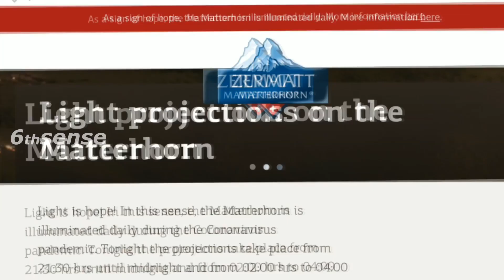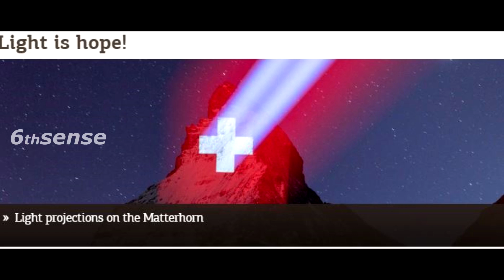Coronavirus Covid 19 :Indian flag projected on Matterhorn mountain in Swiss Alps Explained in Telugu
Why Indian flag projected on Matterhorn mountain in Swiss Alps Explained in Telugu | Coronavirus Covid 19
For more-
News sources:
Indian Tricolour Projected onto Switzerland's Mighty Matterhorn to Send a Message of Hope
Images of the projection, nearly 800 metres high, were tweeted by Indian Foreign Service Officer Gurleen Kaur. 'Friendship from Himalayas to Alps. Thank You,' the officer tweeted.Switzerland has expressed solidarity with India in its fight against the novel coronavirus pandemic.